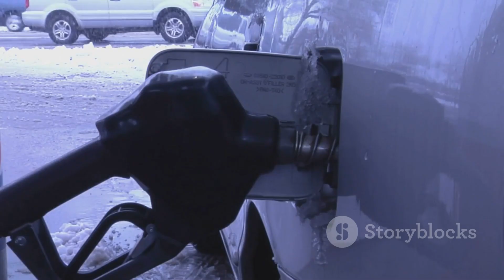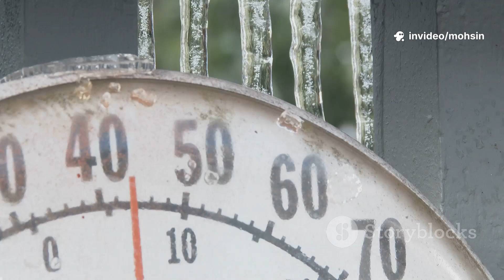UK Winter Blizzard 2025: Storm Warnings & What To Expect!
As autumn gives way to winter, meteorologists are on high alert for potential blizzards and severe cold in the UK. In this video, we’ll break down what blizzards are, how they form, and why understanding atmospheric patterns like the polar vortex and Sudden Stratospheric Warming (SSW) is essential for keeping you safe. Discover historical examples like the Beast from the East and the Big Freeze, the latest expert predictions for the upcoming winter, and practical safety tips to prepare your home, car, and family for harsh conditions. Stay informed with advice on emergency kits, Met Office weather warnings, and travel safety.

OUTLINE:

00:00:00 Why We're Talking About Winter Now
00:01:44 A Perfect Storm
00:02:42 Our Winter Nemesis
00:05:20 What the Models are Telling Us
00:06:07 The Great Blizzard of 1963
00:07:05 The Beast from the East 2018
00:07:54 A Fortress Against the Frost
00:08:40 Travel During a Blizzard
00:11:38 Your Guide to Staying Informed